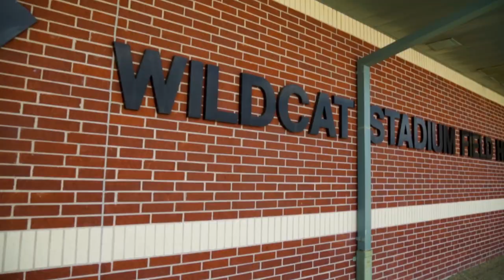Texas High School Football | Angleton Wildcats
Visual shot Angleton High School Field House.

Shot on:
5d Mark 3 with the 24-105mm 4.0 II L Series with Ronin M

Follow me at @giftedpromediagroup  on Youtube and Instagram to see my latest projects.